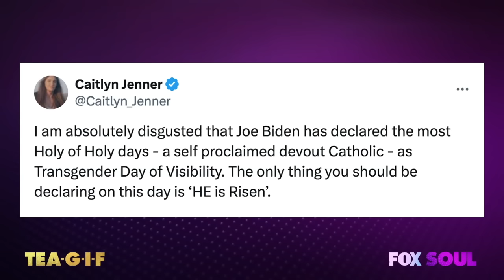Caitlyn Jenner 'Disgusted' Over Trans Day Of Visibility Being On Easter | TEA-G-I-F